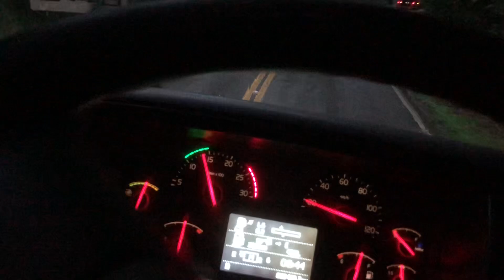Faturamento no Bicaçamba 💲💲.. Br 354 o palco 🚛💨💨💨